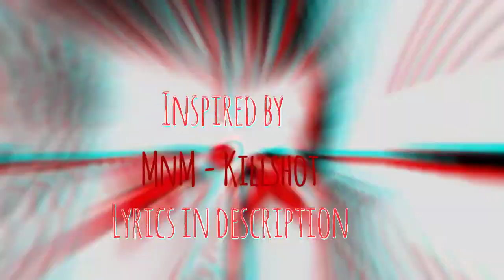SD Trojan - Killshot 2.0 (Official Music Audio)(A straight DISS)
What is up public !
This new diss song is about the way fake rappers really rape and get respect and about the narrow minded people who discourage people who choose rapping as a career. Enjoy !!
Credits
Beat (Re prod.)- Danny Luciano
Inspiration- Eminem (MnM)
Everything else by- SD Trojan
LYRICS BELOW
Jab Mai dost dekhta apne school ke,
Mai sochta ye kitne masoom hai,
Jaante nhi life ki mushkilein
Phir bhi in mein junoon hai ,
Bharke Inme junoon hai,
Inme guroor hai,

Fake fame me choor hai,
Fame me Nashe me choor hai,
Safalta mere we door hai,
Mere me an bhi ye junoon hai,

Ab Mai aaun bro seedha is diss pe,
Log ye bolte khudko Chris Gayle,
Ye log hai real dikhte
Hote ye real phikke,
Najayaz inke rishte,
Rap industry inhe ye kehti,
Ye gaane churae, thik hai,

Par jab willpower waale log apne gaane hai banate,

Kyu khate ye log chaate ,
Maa,bhen ki gaaliyan khate,
Aise comments Kyu hai aate,
Discouraging comments aate ,
Career ko ye chod jaate
Sochte,
Phirse Kyu khaaun Mai chaate, 2X

Padhai me lag jaate
Rapping ko bhula na pate
Agle din exam me jaate
Phir exam me fail ho jaate
Na idhar ke reh pate
Na udhar ja paate
Phir ye Kuch bhi na karpate

Baat ye ni
Kon asli, kon nakli
Phir bhi don chapri
Lagte bhot khatri
Par pata hai ye sabko
Kon khatri
Kon chatri
Chal Tu khabri
Tu ek nakli dagri

Moti - Moti chain phenne se har koi Lagta cool hai
Par ache flow wala hai greatest baaki sab to fool hai
Patloon niche karke
Daydreaming karte
Ajeeb bato ke liye ye log ladte or jhagadte

Phir bhi thakte Nahi
Ham badiya flow karte hai
Faltu baate karte Nahi
Faltu baato ke liye ladte or jhagadte Nahi

Chalo aate tum logo par
Jo rappers ko tum discourage karte
Khud to aage bad nhi sakte
Kisi or ko bhi na badne dete
Na chadne dete

Achievements ke sidhion Ka raasta
Maanta hu comfort nhi hai
Kaaton Ka hai ye raasta
Mere jaise rappers Ka mere jaisa hi hai daasta
Ek Naya din, par vahi purani daasta
Subha utho, brush Karo
Phir Karo Subha Ka naasta
Phir dress pehno, basta pakdo
Naapo school Ka raasta

Log khate yaha par pasta
Mai likh Raha apni daasta

Kalam se in panno me
Likh rha me janmo se
Karmo se
Banta ek person Ka hai raasta
Har ek person dhoondna padta chote apna khudka raasta

Ab sab dekh hai re
Kya hai ye
Ekdum fake
Usko Dekh ke ye public bolti
Hard hai ye
Bhot hard hai ye
Ache khaase flow Ka remix banake bolte

It is produced by me
It is sung by me
Lyrically wrote by me
But in reality
It's choked by me
The flow is broke like me
The beat is goat like weed

Sab rappers bolte upun asli banata hai
Ek dusre ko bolte Tu nakli banata hai
Khelte ye rehta hai
Inhi basis par inka ranking hojata hai

Sab log bolte rapping asaan hai
Khote - khote shabd ki baat hai
Rhyme, poetry hai na haath me
Hogayi rapping ki ye batte

Aajkal
Fake rappers Ka yahi vichar hai
Sochte rapping kaisi baat hai
Hogayi na rapping ki ye batte

Ab in logo ke maaro chaate
Inke phekke maaro kaate
Inki vajhe se
Haters abaad hai
Inki vajhe se
Rap barbaad hai
Rap Ka hora satyanash ye
Kash ye jhele kaali raate

Jisse samjhe ye log rap ki baate
Real hip hop ki baate
Log samjhe ye fake hai baaate

PPG aae Zara ab ham tujhpar
Jo inhi logo me se ek
Jo fake banata hai
Logo Ka maaaak hai Tu udaata
Padhai me Tu Kuch Nahi
Senselessly rhymes banata hai

Is ek
Jaise Kai fake
Rapping ko ye rape
Bolkar ye sach much me rape hi banate hai

Rap industry corrupt hogaya hai
Maine Bola tha pichle gaane me
Yahi log to sach Kar dikhate hai

Tum sab ke liye ek choti si hai baat
Tum ek guzri hui raat
Us raat ke Saath gayi hai tumhari purani Vali baat
Isliye mere Jaise rise kar rahe hai aaj